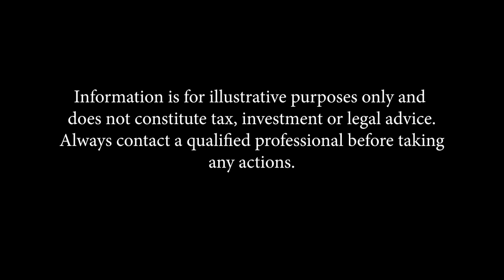Analyzing Two High-Profile Tech & Finance Legal Cases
Two huge legal cases have captured the attention of David and Brad, and that gives us the perfect chance to dive into the fascinating and complex world of technology, antitrust laws, and high-profile financial scandals. Both guys will weigh in on the antitrust actions filed against Google along with the incredible story of FTX and Sam Bankman-Fried.

We start off by examining the ongoing antitrust lawsuit against Google, pointing out the cyclical pattern of large tech companies facing similar challenges every 20 years, from AT&T to Microsoft. It’s a complicated issue when you’re dealing with private and public companies, and we’ll talk about whether more thought needs to be given to the ownership and regulation of emerging technologies before they become too large to control.

Then we’ll take you through the intricate details of Bankman-Fried's story, from his rise to fame to his shocking downfall after accusations of fraud and embezzlement. If you haven’t heard about FTX and the accusations that have been leveled against SBF, you’ll want to listen to this show.

Here’s some of what we discuss in this episode:
0:00 – Intro
0:42 – DOJ going after Google
5:12 – What is a monopoly?
9:02 – Lawsuit against Sam Bankman-Fried and FTX
20:32 – Final Thoughts